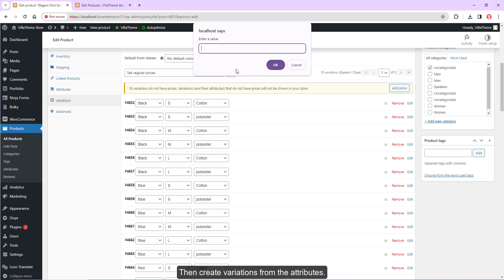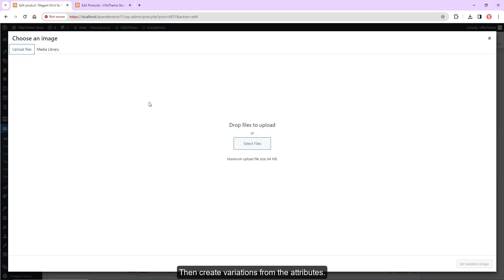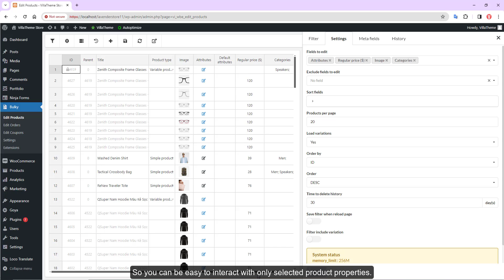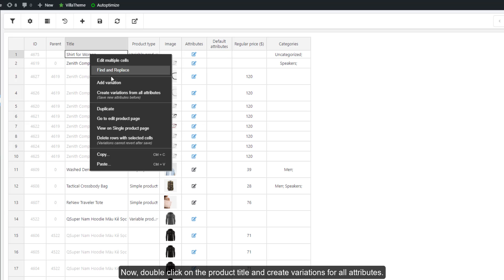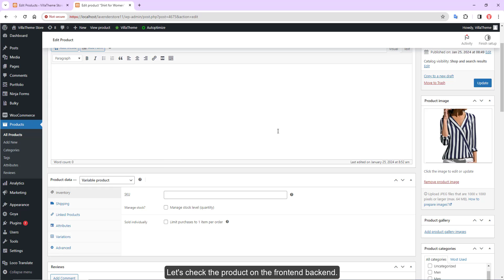How to Create variable products with Bulky WooCommerce Bulk Edit Products, Orders, Coupons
You are quite familiar with creating WooCommerce variable products on the product editing page. With our Bulky - WooCommerce Bulk Edit Products, Orders, Coupons plugin, it would be faster and more convenient to bulk create variable products on a worksheet.

This video guides you step by step on how to create variable products with Bulky WooCommerce Bulk Edit Products, Orders, Coupons plugin.